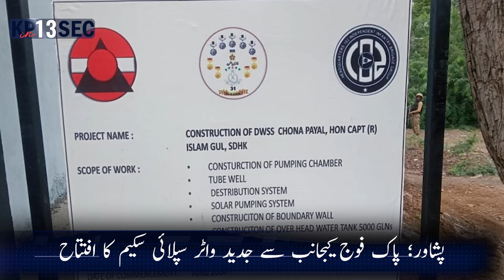Uncovering KP's latest news in 90 seconds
Public Voice
Public Voice PublicVoice Public Voice is a YouTube channel dedicated to amplifying the voices of individuals and communities from all walks of life. Through interviews, documentaries, and persWelcome to our Uncovering KP's latest news in 90 seconds, catch up on the latest happenings from the past 24 hours in Khyber Pakhtunkhwa. From breaking news and top stories to the most important updates, we’ve got you covered. Stay informed and stay ahead with our concise and comprehensive news roundup.

Publicvoice Tiktok narratives, Public Voice provides a platform for people to share their stories and experiences, raise awareness about important issues, and spark meaningful conversations.